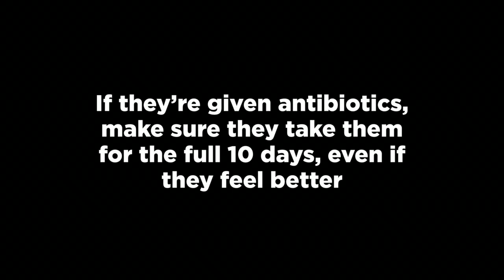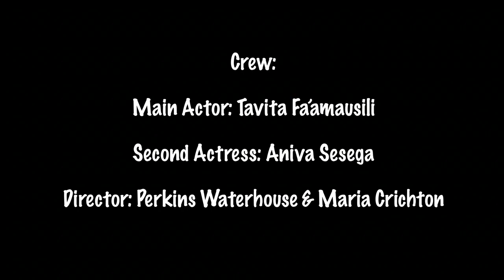EFKS Samoan Youth, Panmure: Rheumatic Fever Short Film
MPIA has been driving a project aimed at 13-19 year old Pasifika, where the young people have created six short films to raise awareness about rheumatic fever.

The aim is that these films will contribute to positive change for young Pacific people, and raise awareness of the signs, symptoms and risks of rheumatic fever.